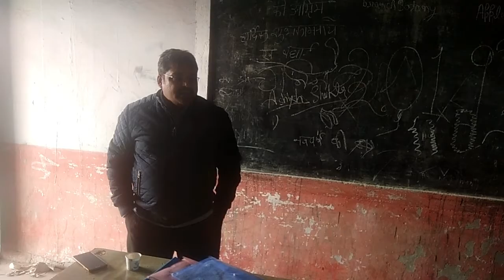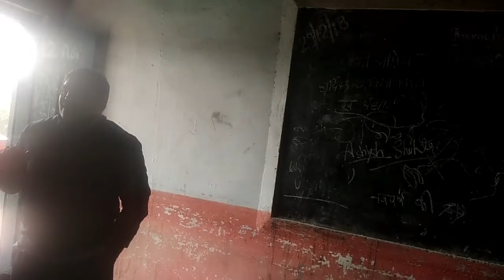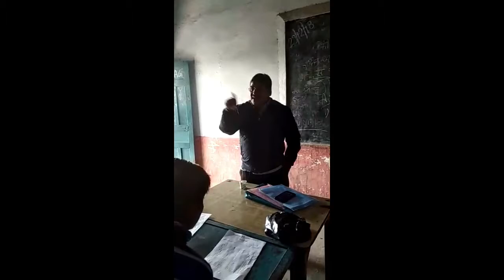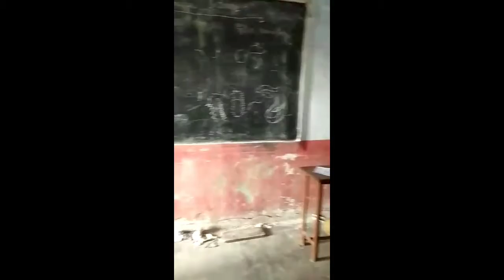राजा लोने सिंह इण्टर कॉलेज मोटिवेशनल स्पीच